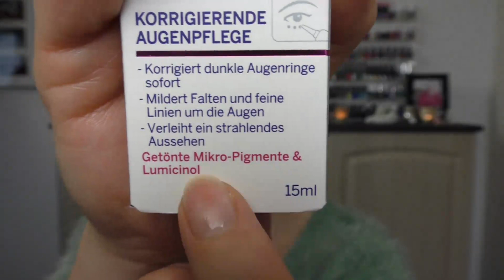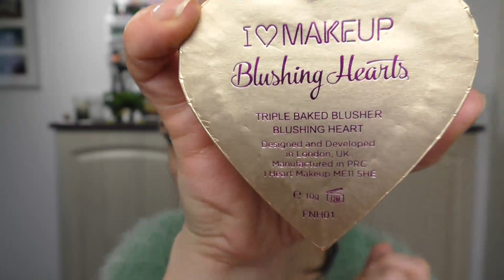Komplett-Schminki mit der "Redemption Palette Hot Smoked" von Makeup Revolution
in diesem Video schminke ich mich mit vielen neuen Sachen die ich unter anderem von der lieben Natalie zu Weihnachten geschenkt bekommen habe.

Ich hoffe euch gefällt mein Video und bedanke mich sehr für eure Kommentare♥♥♥

Hier meine Postfach-Adresse:

Moldavit
Postfach 1105
58803 Neuenrade

Im Gesicht:

Primer von P2 aus der Light LE 010 flawless
BB Cream All In One in 00 von The Body Shop
Korrigierende Augenpflege von Nivea Cellular Perfect Skin
Puder von MAC Prep+Prime
Blush von I♥Makeup Blushing Hearts Triple Baked Blusher
Lidschatten-Base von MAC Paint Pot Painterly
Augenbrauen-Puder essence eyebrow stylist set, dunkle Farbe
Augenbrauen-Gel von Catrice
Lidschatten aus der Makeup Revolution Palette "Redemption Hot Smoked"
Highlighter-Stift von Rival de Loop Young aus der "Queen of the Night" LE
Mascara von Makeup Revolution Amazing Curl in black-brown
Lippenstift von Kiko 918

Auf den Nägeln:

Micro Cell 2000

Bearbeitungsprogramm: Magix Video Deluxe

Titel: Aurora Borealis